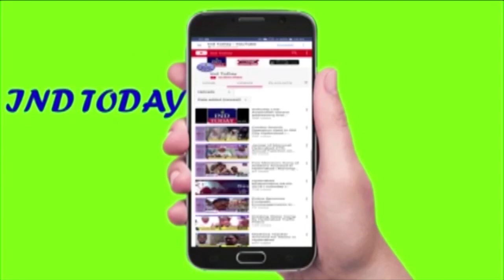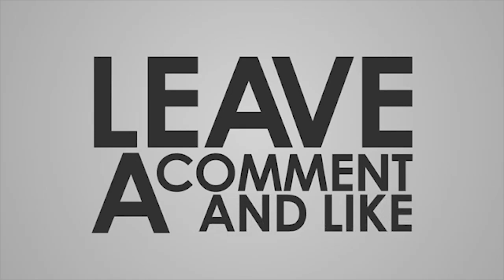RTC Strike: Kya TRS Zawal?